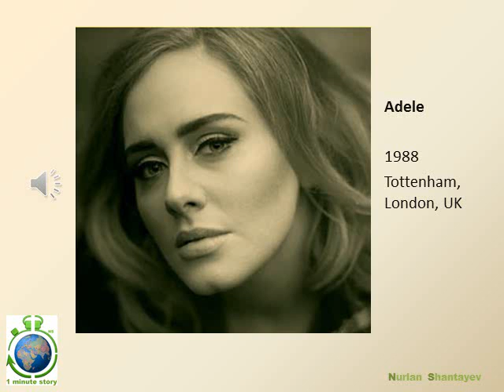Adele - 1 Minute Story NS (english)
Adele - 1 Minute Story NS - short 1 minute story about British singer and songwriter, recipient of more than 100 awards.

Произведение «Adele - 1 Minute Story NS (english)» созданное автором по имени Nurlan Shantayev, публикуется на условиях лицензии Creative Commons «Attribution-NonCommercial-NoDerivatives» («Атрибуция — Некоммерческое использование — Без производных произведений») 4.0 Всемирная.